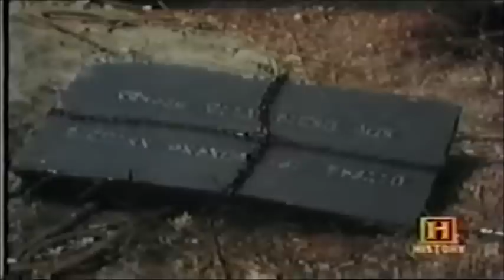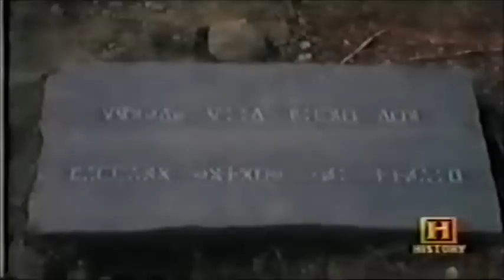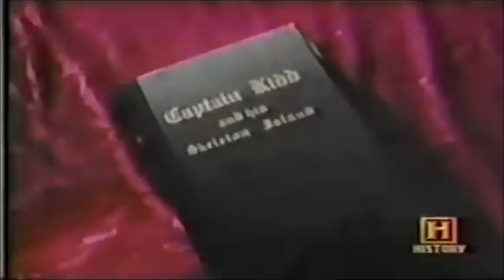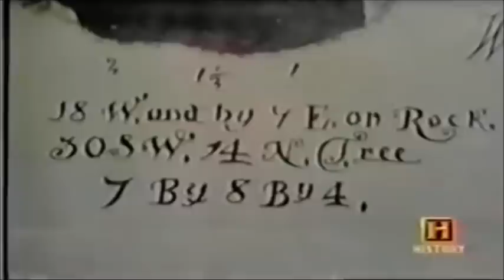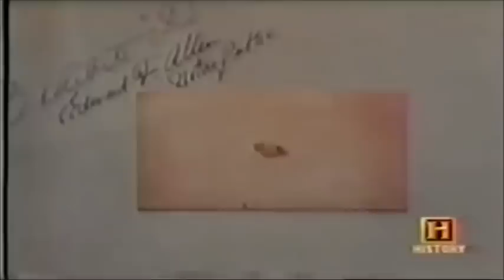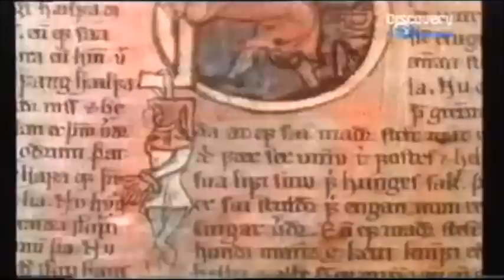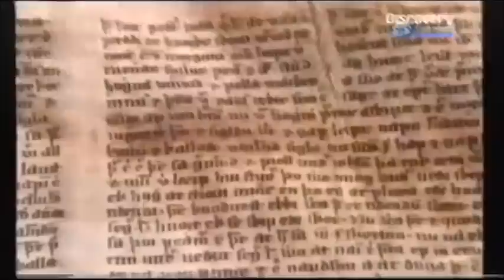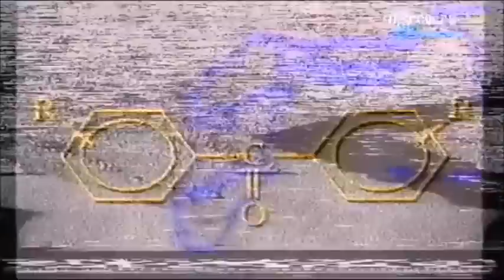The Lost Treasure of Oak Island - The Truth Revealed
Welcome to mystery and conspiracy revealed! Check back in everyday for new content! If you crave more mystery and conspiracy content be sure to check back often!